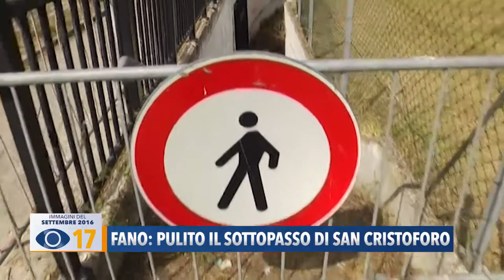Fano, pulito il sottopasso di San Cristoforo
Ripulito a Fano il sottopasso di San Cristoforo: chiuso da anni era diventato una discarica a cielo aperto.